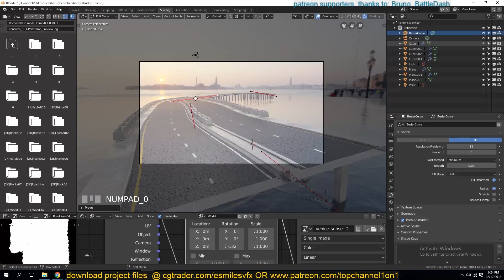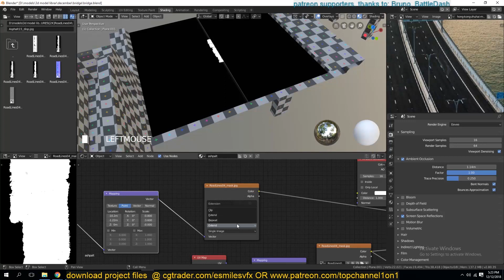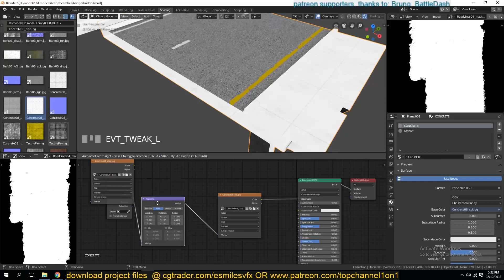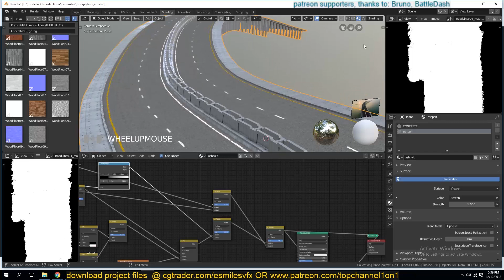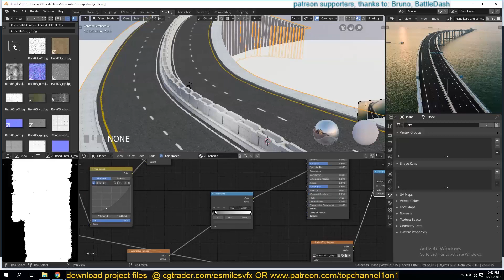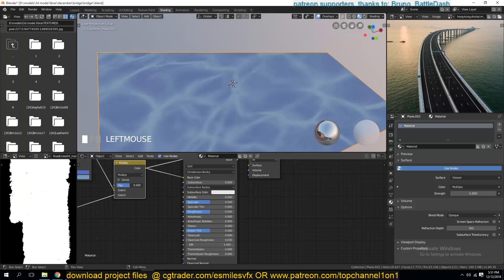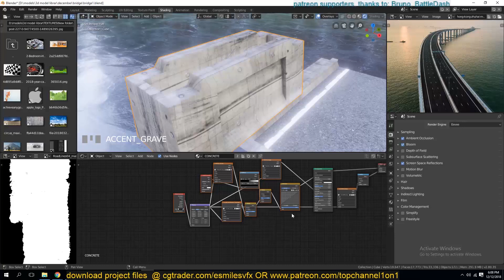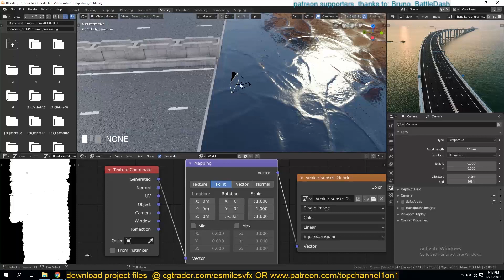texturing a bridge in blender 2.8 eevee render tutorial